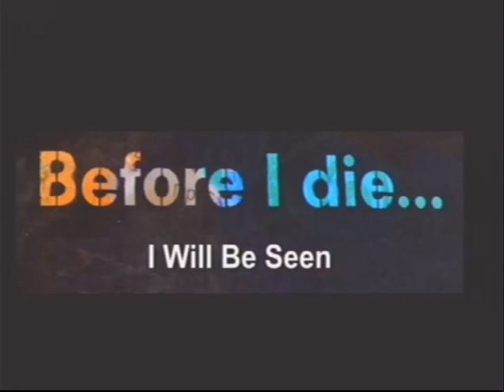Before I Die...I Will Be Seen 03 19 2017